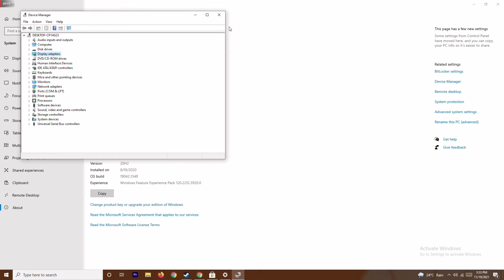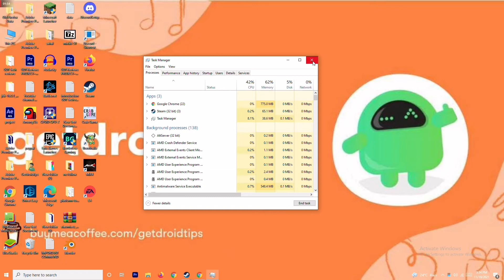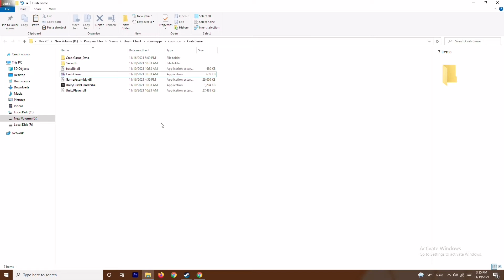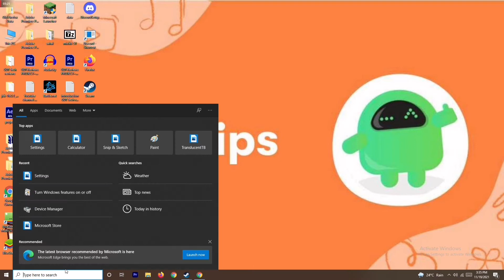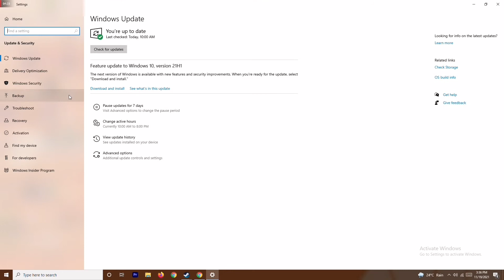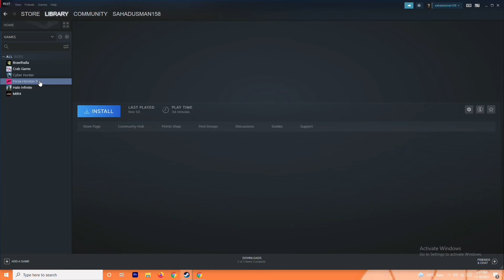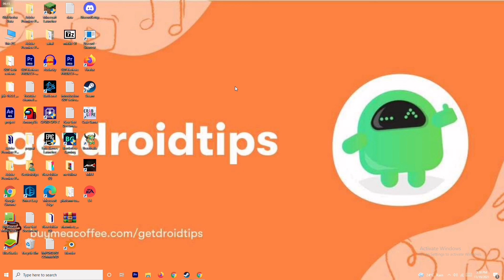How to Fix Life is Strange True Colors Crashing on PC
Life Is Strange: True Colors is one of the graphic narrative adventure video games under the Life Is Strange series that has been developed by Deck Nine and published by Square Enix in September 2021. It’s available for PS4, PS5, PC, Xbox One, Xbox Series X|S, Nintendo Switch, and Google Stadia platforms. Though the game has already received positive reviews, it seems that some players are facing the Life is Strange True Colors Crashing issue on their PC.

Well, it’s not a new issue among the video gamers and especially for the Windows PC gamers where almost every game either may come with multiple bugs or due to several PC-related issues, it may start crashing while launching. Sometimes it may not launch at all or players may experience lags, stutters, frame drops, etc. The chances are high that your PC configuration isn’t compatible or some other system-related issue may occur startup crashing whatsoever.

Why Do Life is Strange True Colors Keep Crashing?
As we’ve already mentioned, there may be several reasons behind the startup crashing issue with the PC games such as the game’s system requirements aren’t compatible enough with the PC. Sometimes an outdated game version, outdated graphics drivers, older game launcher version, unnecessary background running tasks, issues with the startup apps, outdated Windows version, etc can also cause multiple issues with the game launching.

THIS VIDEO ALSO ANSWER FOLLOWING QUESTION:
fix Life is Strange True Colors error
fix Life is Strange True Colors won't launch
fix Life is Strange True Colors lags with FPS drop
fix Life is Strange True Colors issues
Fix Life is Strange True Colors Crashing on PC issues on pc
Fix Life is Strange True Colors Crashing on PC bugs
Fix Life is Strange True Colors Crashing on PC
Fix Life is Strange True Colors Stuck on Loading Screen